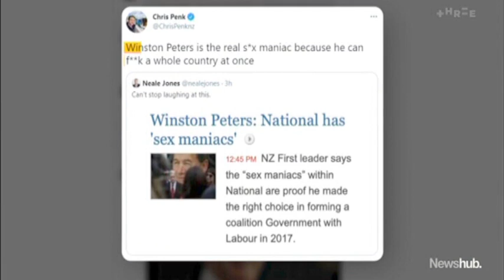National MP deletes 's*x maniac' tweet but Winston Peters started scrap | Newshub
A National MP is in trouble with his boss Judith Collins after a now-deleted tweet but it was the NZ First leader that started it. As Political Editor Tova O'Brien explains, Peters has destroyed pretty much any chance either major party will work with him again.